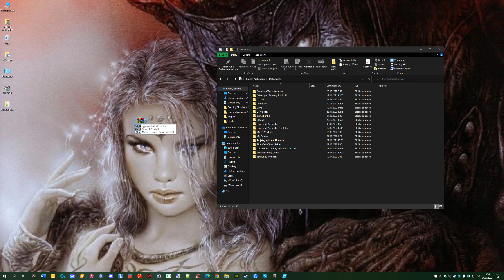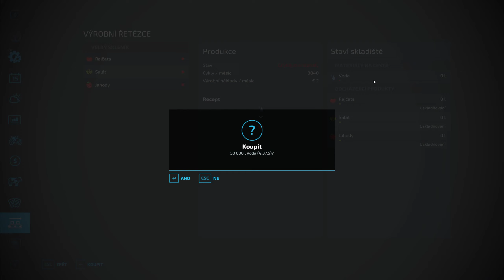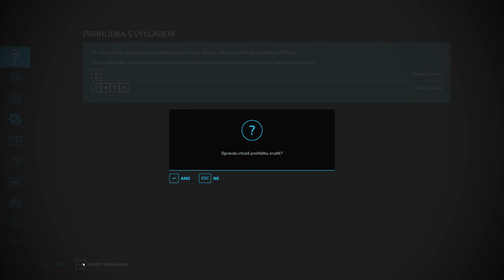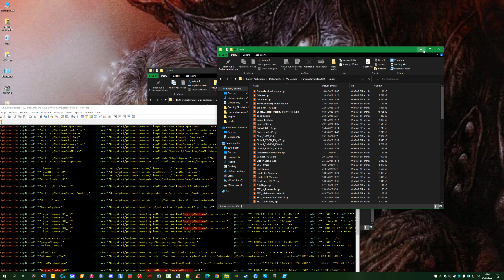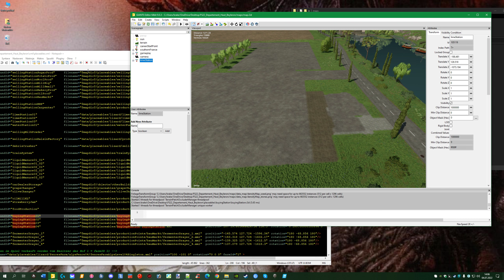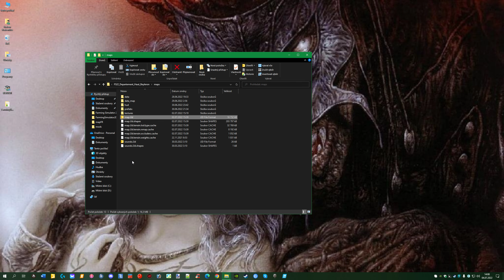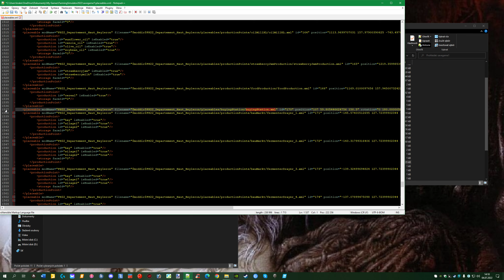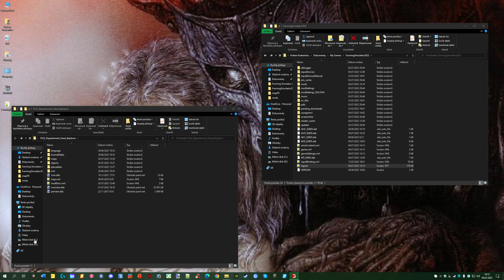Farming Simulator 22 Jak odstranit neprodejný objekt